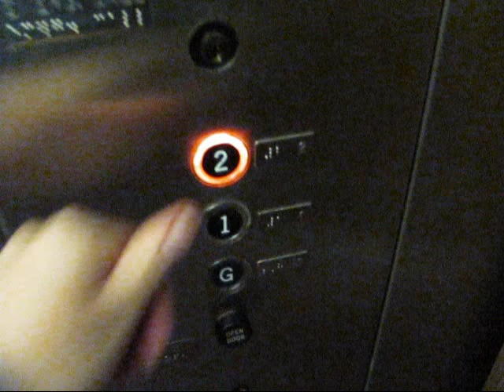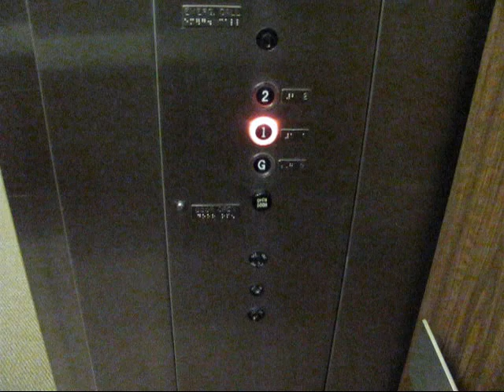Decent Otis Lexan Hydraulic Elevator at the Saginaw Castle Museum, Saginaw, MI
Riding the decent elevator in the Saginaw Castle Museum, in Saginaw, MI.

TECHNICAL SPECS:
Make: Otis
Type: Hydraulic
Capacity: 3500 Lbs.
Number of Floors: 3
Year Modernized: 1975-ish